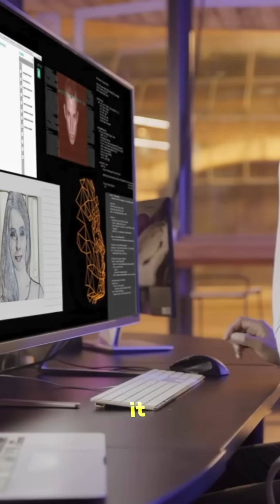AI is Getting Out of Control (3 Insane Breakthroughs!)